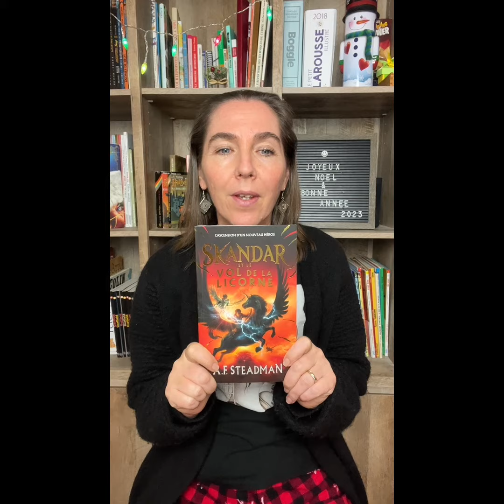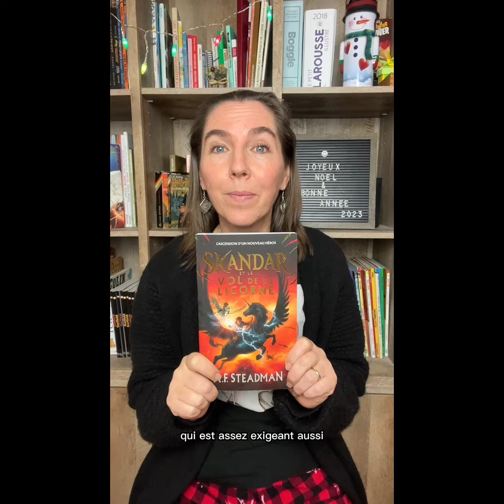LES 12 JOURS DE NOEL VIDEO 8 🎄🎁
Pour vous faire patienter jusqu'à Noël, voici une série de 12 vidéos de livres que je recommande pour vos ados !

👉 Skandar et le vol de la licorne de A.F Steadman (Petit homme)